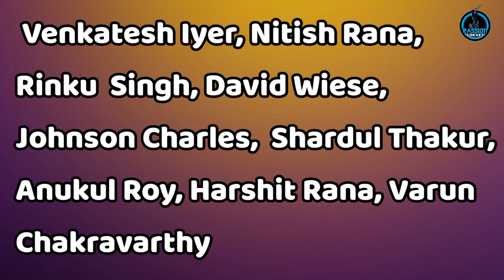CSK vs KKR Playing 11 2023 || चेन्नई के खिलाफ शाहरुख खान ने कोलकाता की बदल दी टीम || Passion Cricket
Your Query
ipl
ipl 2023
csk
kkr
csk vs kkr playing 11
csk vs kkr playing 11 2023
kkr vs csk, kkr vs csk playing 11
kkr vs csk playing 11 2023
ipl 2023 kkr vs csk playing 11